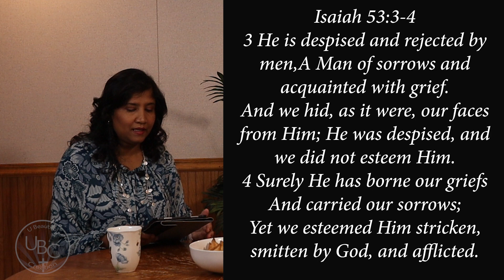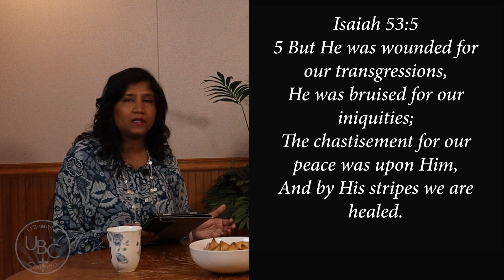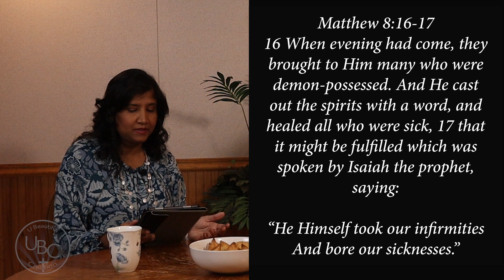Sunita Vizzeswarapu, Gal220 Ministry, Special Guest, UBC 144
Sunita Vizzeswarapu is an anointed minister of the Word of God and gifted in the Healing Ministry  as well.  She is the founder of Gal220 Ministry dedicated to teaching the adults and youth the true gospel of Jesus Christ.
Be sure to check out for information on upcoming bible studies and events.  Also, check out their YouTube channel as well.

The Playlist: Mysteries Revealed on Speaking in Tongues will help you get activated in speaking in tongues if you are not already… don’t waste another minute… get activated today.  God would love to speak through you for your personal prayer time.

Mysteries Revealed on Speaking in Tongues
Princess Deserves Good Cheese

Always remember, “yoU are a BEAUTIFUL CREATION in Christ Jesus”
Tina Jackson